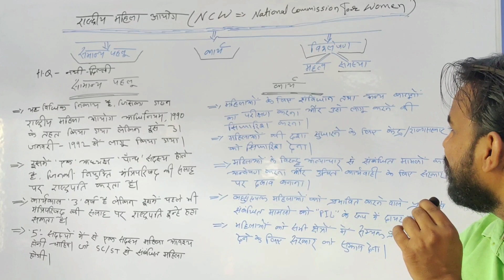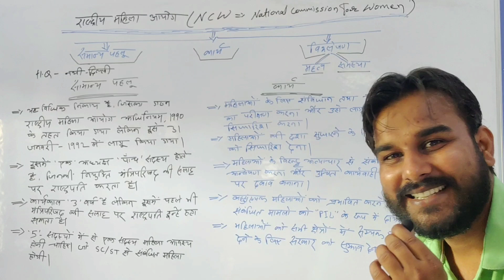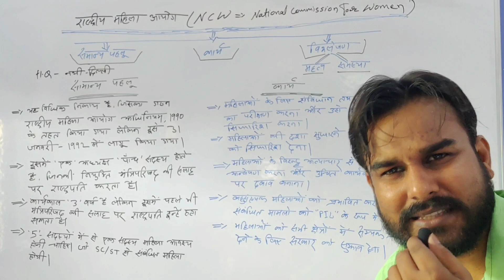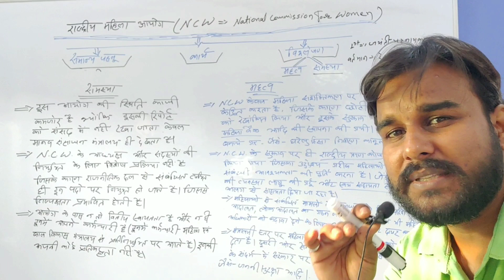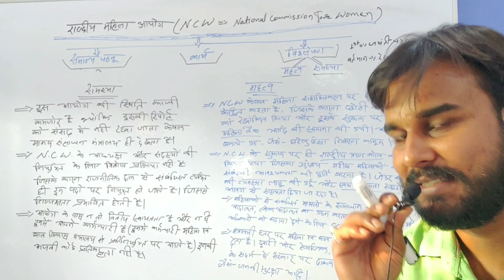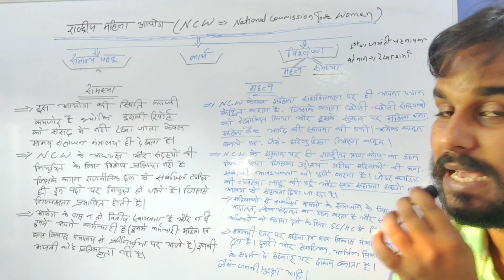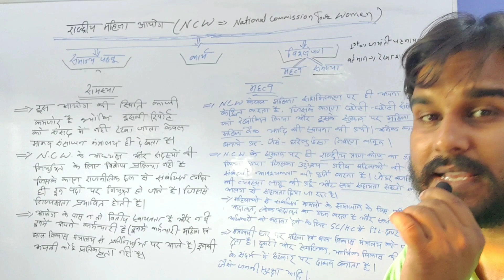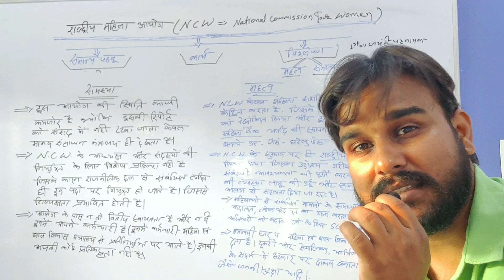राष्ट्रीय महिला आयोग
आपके कठिन परिश्रम में सहभागी
FOR IAS,PCS
ADD:-trimuhani Kalambag road .